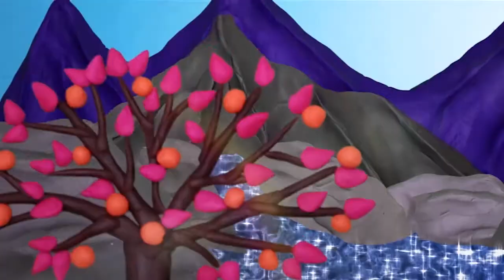[구약1] - 2. 하나님이 사람을 창조하셨어요 (창1~2장)